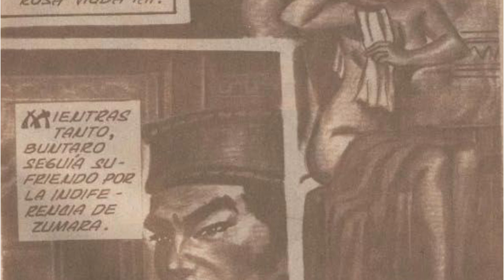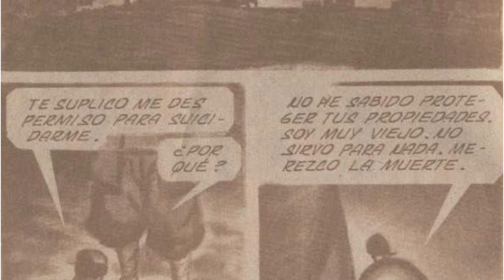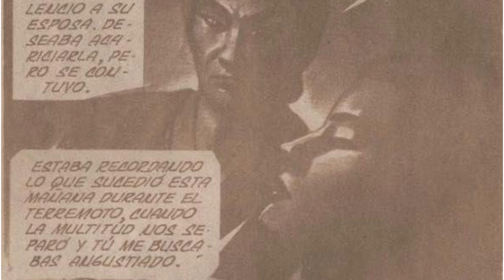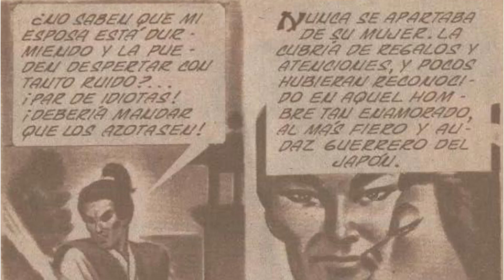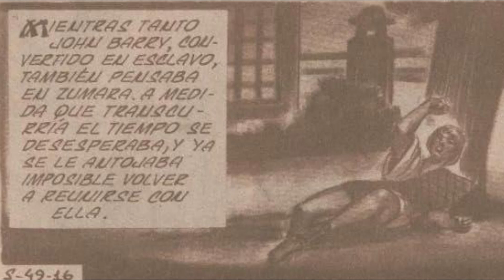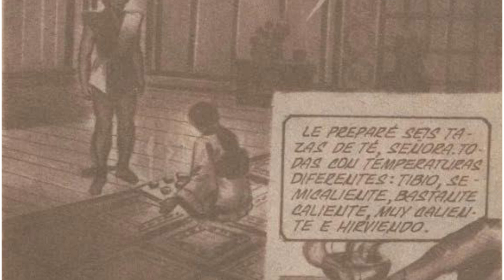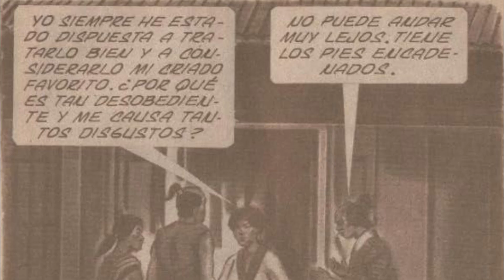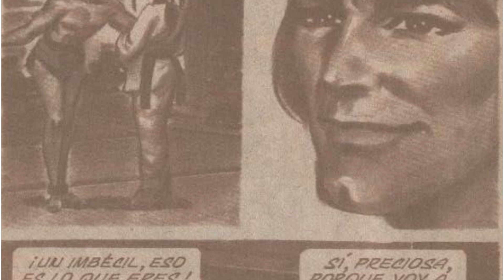Samurai John Barry Capitulo #49❗: "El Inicio del Amor" | The Geek World⚡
Hey hola amigos de YouTube!
El día de hoy, les traigo el episodio #49 de John Barry; En este episodio, vemos como Buntaro y Zumara estan tratando de vivir juntos, olvidando al bárbaro, a quien dan por muerto, sin saber que este esta a punto de volver a sus vidas...